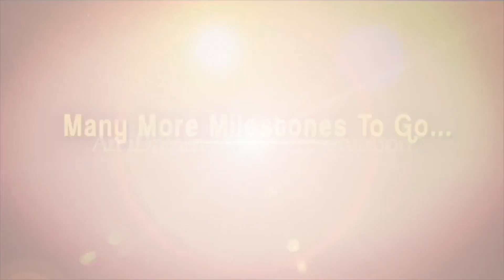నాకు చిన్నప్పుడు సంగీతం అర్ధం అయ్యేది కాదు..కానీ? - Singer DV Mohan Krishna | A Candid Conversation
Here is the exclusive interview with Singer DV Mohan Krishna only on A Candid Conversation With Swapna.
DV Mohan Krishna is a famous Carnatic classical vocalist from Andhra Pradesh. He is successful in his field for the past twenty years. He is not blind by birth inspite lost his eye sight at the final year of his B.COM degree because of Conjunctivitis. In addition to music, he also had a hobby of reading books. He learned music by the inspiration of international vocalist, Vaggeyakara. He mentioned that the biggest blessing in his life is guru Dr. Bala Murali Krishna.